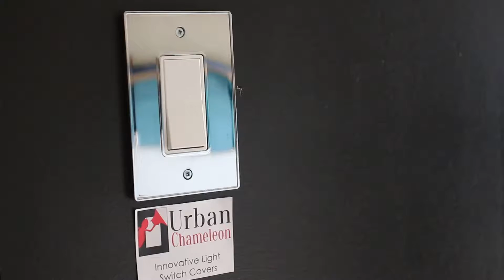Urban Chameleon: Re-usable and Changeable Light Switch Cover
Check out Urban Chameleon's re-usable and changeable light switch covers!